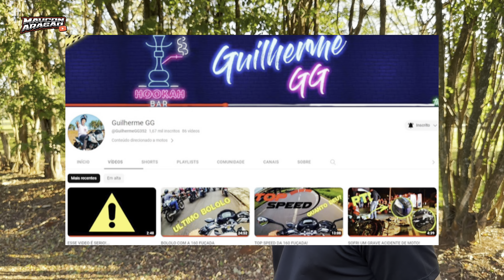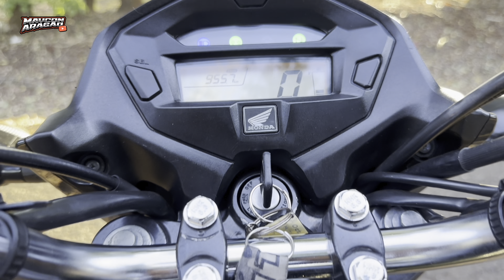START 160 COMANDINHO DO JET CABEÇOTE PREPARADO E TBI DE 300 [ SUPERAÇÃO ] ‹‹ Maycon Aragão ››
SALVE GALERA !!!
COMEÇANDO MAIS UM VÍDEO E HOJE TRAGO PRA VOCÊS A HISTORIA DE VIDA E SUPERAÇÃO DO GUILHERME QUE A POUCO TEMPO ATRAS PERDEU TUDO DEVIDO UM ACIDENTE DE MOTO E FOI PRA CIMA TRABALHOU CONQUISTOU SUA MOTINHA NOVAMENTE E A STARTINHA DELE É DIFERENCIADA FAMILIA SE LIGA NO VIDEO QUE O CONTEUDO TA TOP !!!